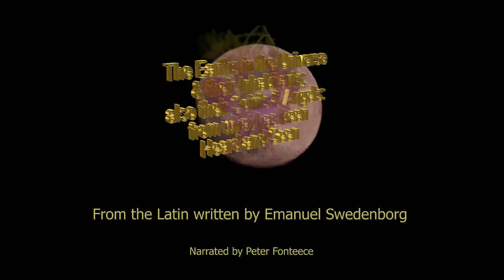Earths in the Universe - Parts 15 and 16